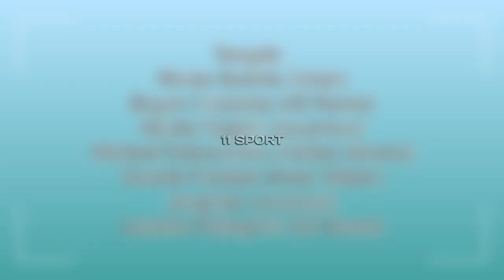Daftar Lengkap 26 Pemain Timnas Italia di Euro 2024